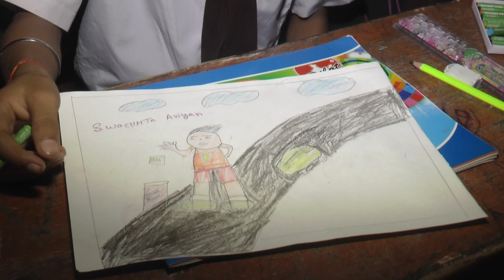BCCL-painting competition in Bhartiya Vidya Mandir School, Koyla Nagar